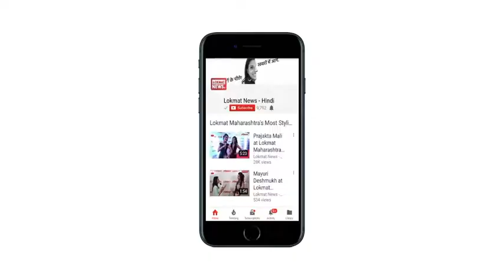Canada's Prime Minister Trudeau and PM Modi Meet Today- Lokmat News Hindi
खालिस्तान के गरमाए मसले के बीच Canada's Prime Minister Trudeau और PM Modi के बीच आज मुलाकात, कई समझौते संभव
भारत की सात दिन की यात्रा पर आए कनाडा के प्रधानमंत्री जस्टिन ट्रूडो आज प्रधानमंत्री नरेंद्र मोदी से मिलेंगे.